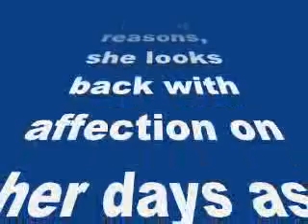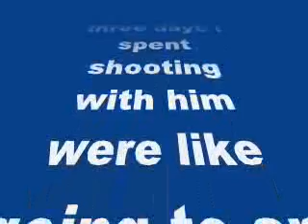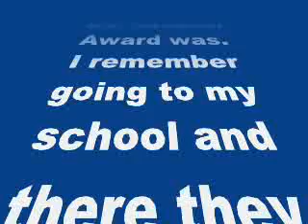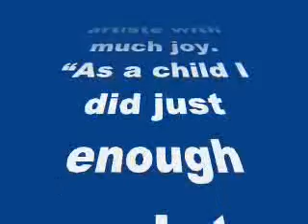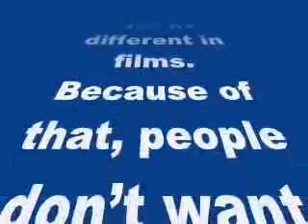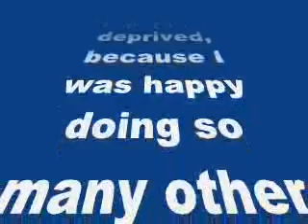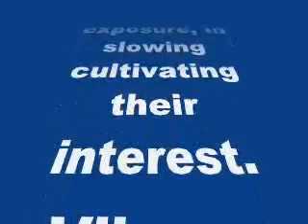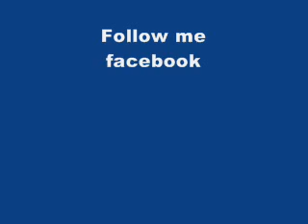Children’s Day Special: Shweta, Nandita Das, Daisy Irani remember childhood in Bollywood-review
Children’s Day Special: Shweta Basu Prasad, Nandita Das, Daisy Irani remember childhood in Bollywood

Three women from the industry relive their childhood memories
Shweta Prasad, the winner of a National Award for best child artiste in Makdee, has landed into a world of controversies. In the news lately for the wrong reasons, she looks back with affection on her days as a child artiste. “It was fun because unlike many child actors, I didn’t do numerous films, dozens of serials and scores of ads. It was just Makdee with Vishal Bhardwaj, then Iqbal with Nagesh Kukunoor. Then I did an ad directed by Gulzar saab. It was probably the last thing that Gulzar saab directed. And the three days I spent shooting with him were like going to an acting school,” sighs Shweta.
She says she never missed out on a normal school life. “My parents were very clear on this issue. Unlike other child artistes, my school life and play-time were not spent on sets. I did just a few films and then I quit completely to concentrate on my studies before returning as an adult actor.”
Recalling the wonder of winning the National Award at that young age Shweta chuckles, “I was 12. I didn’t even know what the National Award was. I remember going to my school and there they were blaring my name and the announcement about my National Award from the speakers in every class.”
Shweta doesn’t feel it’s difficult for child artistes to make the transition into grown-up acting. Today when so much has happened in Shweta’s life she looks back on her days as a child artiste with much joy. “As a child I did just enough work to keep me happy. I found time to practise my classical music and also to play with friends and chill with family.”
Nandita Das: taking up a social responsibility
Nandita Das former chairperson of Children’s Film Society agrees that there is a paucity of films for younger audience. “Unfortunately, here economics gets in the way of everything, and therefore art suffers. It’s no different in films. Because of that, people don’t want to take a chance and explore this genre. But the first challenge is to attract good writers and directors to make films for us. But I am glad to share that the quality of submissions have hugely improved and we are soon going to come out with a string of wonderful films in both, live action and animation.”
As a mother to a son, she too is worried how movies and TV affect kids. “I didn’t grow up seeing mainstream films, as my parents didn’t. We had a TV after eight years of everybody else. But I didn’t feel deprived, because I was happy doing so many other things that seemed more exciting. Playing outside, going to music and dance concerts, exhibitions, reading etc. Of course, these times are different from those. The exposure and onslaught of media is different. But I think parents do play a big role in providing children with the right exposure, in slowing cultivating their interest. Vihaan doesn’t watch TV… at least not yet! But of course it worries me to see him and other kids grow in today’s environment. The reality shows are putting a lot of pressure on children which can be very harmful for their emotional growth. So there is a need to clearly define children’s films, taking them into confidence,” she says.
Daisy Irani: The child artiste who lost her childhood
Daisy and her sister Honey Irani were small wonders. They captured millions of hearts at a young age but lost their own precious childhood in the process. Recalling her non-existent childhood, Daisy says, “Honey and I had no childhood, no education. We didn’t go to school. We were pushed into acting by our parents. By the time we grew aware of our predicament, our childhood was gone. We made a lot of money, but got none of it. Our mother blew it all up but no regrets,” she says.
It was Meena Kumari who made the rigours of studio life at such a tender age a bit tolerable. “The love that I never got from my mother, I got from Meenaji. I pretended she was my mother, and looked forward to working with her whenever I could. Luckily for me, after my first film Bandish with her, she made sure I played her son in Ek Hi Rasta and other films. In fact, my last film as a teenager Gomti Ke Kinare was with Meenaji. She was my sunshine woman,” Daisy says about her association with the legendary actress.
About her marriage to the screenplay writer, late KK Shukla, the actress says, “I married very young. I was stupid and impulsive. My husband taught me the virtue of restraint. He gave me three lovely children. Two of them, a son and daughter, are connected with showbiz and my second daughter is a teacher. My daughters live with me. My son lives close by with his three dogs.”